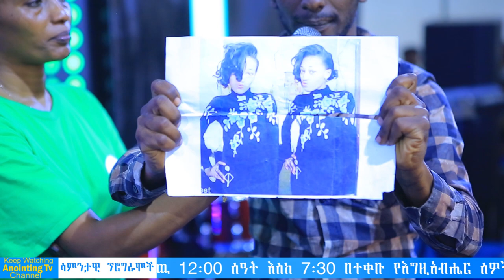መንትዮቹ -የሚደንቅ -//ተአምር //-ሲሆንላቸው BY MAN OF GOD PROPHET DERESSE LAKEW